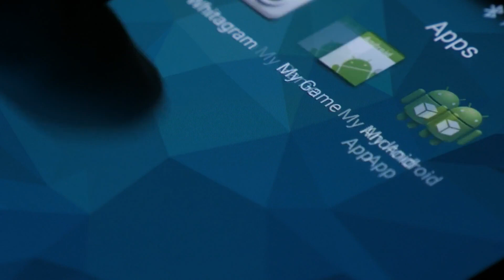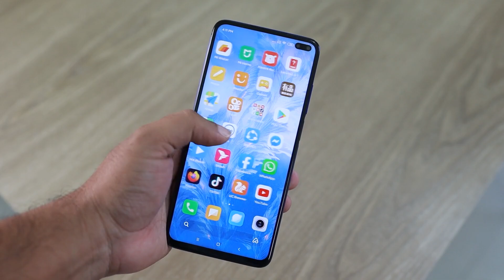ऐसी चीज़ें जो आप केवल Microscope से देख सकते है | 10 Things You Can See Only Under Microscope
About This Video:
In this video we have told you about some such things which you can see only with the help of microscope.